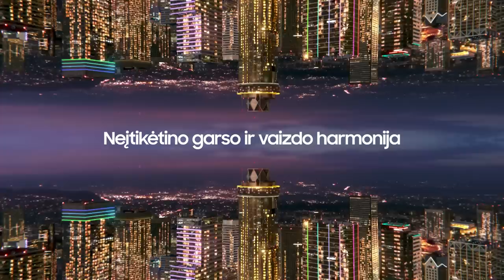K. Maksvytis: „Pralaimėjome laimėtas rungtynes“